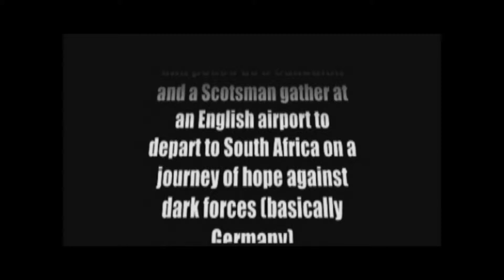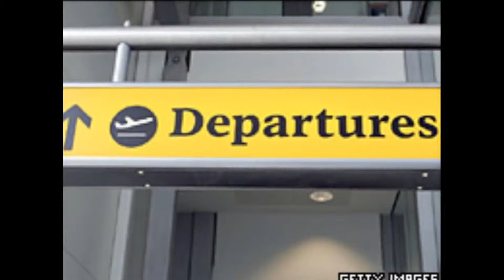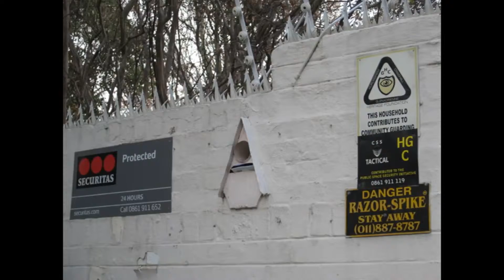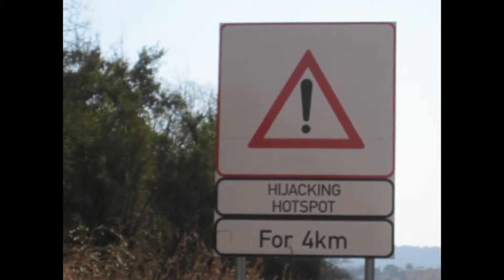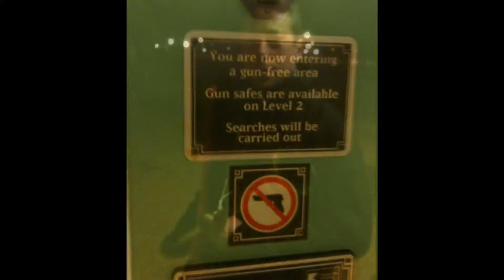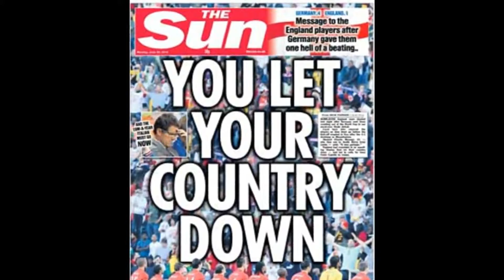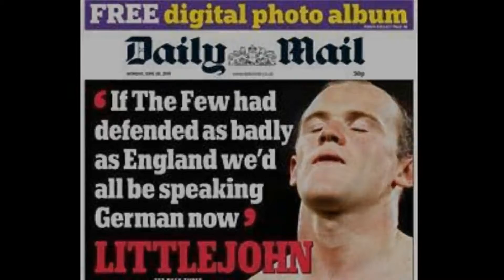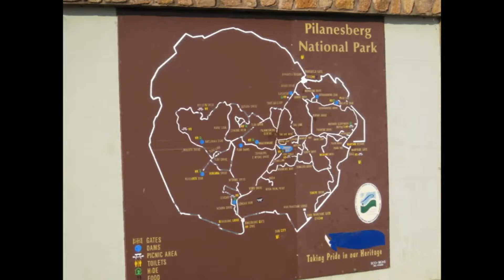South Africa 2010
Elgeti and Naismith travel 12,000 to watch Heskey